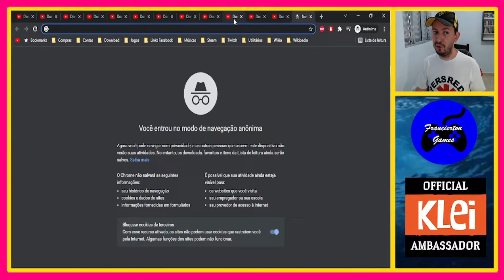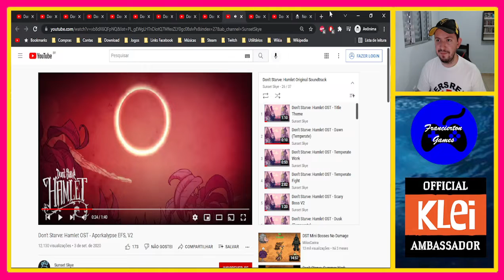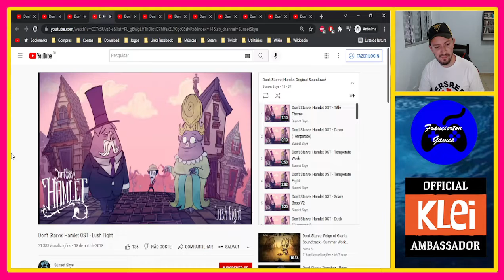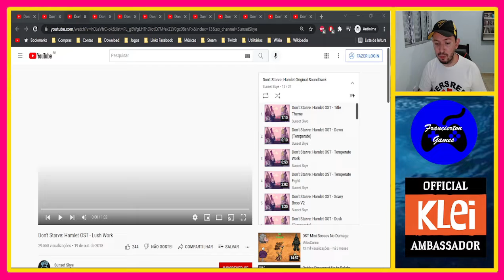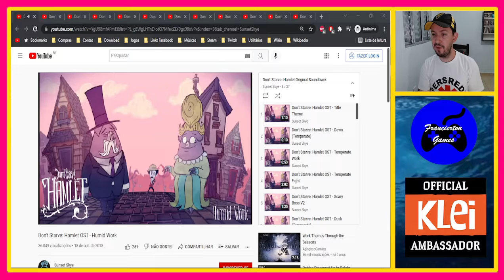Listas: As 10 Melhores Trilhas Sonoras de Don't Starve Hamlet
Nosso quadro de listas segue o Top 10 de músicas do Don't Starve, dessa vez vou em busca do Hamlet, uma das DLCs mais inexploradas que tem na franquia de Don't Starve, com isso, muitas pessoas acabam desconhecendo a trilha sonora do mesmo, confiram vocês também e façam uma viagem com cada música desse jogo incrível.

(Lembrando que essa lista é baseada em minha opinião pessoal, você pode ter uma opinião diferenciada também e fique a vontade para isso para diferenciar mostrando a sua lista pessoal)